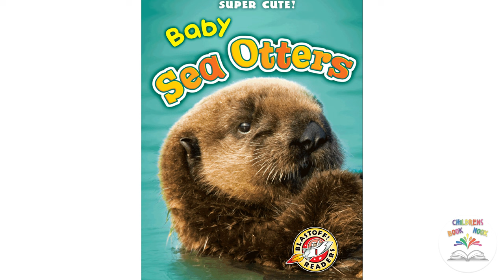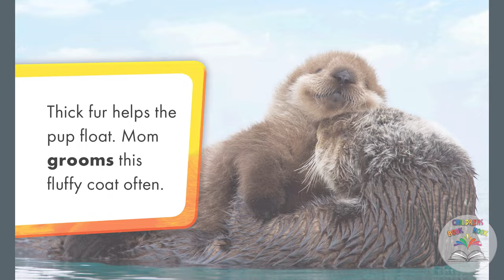Baby Sea Otters - Story Time Books Read Aloud - Super Cute! Children's Fairy Tale Books - Kids Books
Welcome to the Children's Book Nook, where we dive into the enchanting realm of Super Cute: Baby Sea Otters! Join us in this episode as we embark on a journey to discover the captivating lives of these charming marine creatures. From playful pups to graceful adults, we'll unravel the secrets of these lovable seals. Delight in the heartwarming illustrations and captivating narratives that make these children's books a perfect choice for young readers. Our commitment to clean and wholesome content ensures that parents can confidently provide their little ones with safe and delightful entertainment.

---The Children's Book Nook is your go-to for all-age appropriate kids' entertainment. Discover a safe haven of trustworthy children's content, free from controversial, political, or divisive topics. Kid-friendly and parent-approved, it's all about providing good, clean content for your precious little ones!  We strongly believe that children must be protected and parents respected.